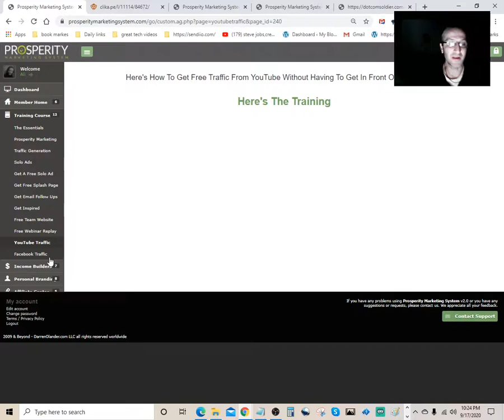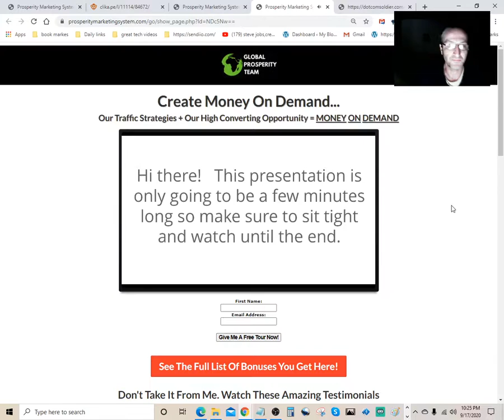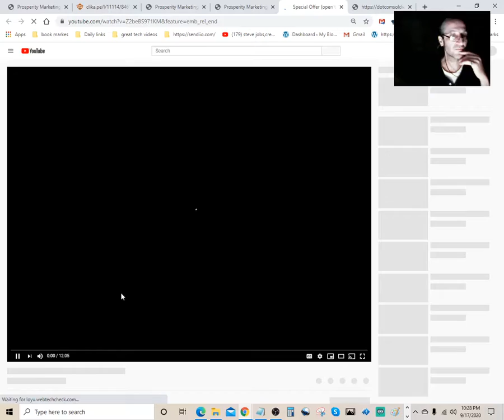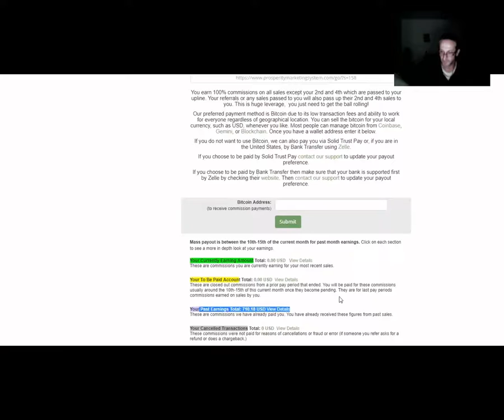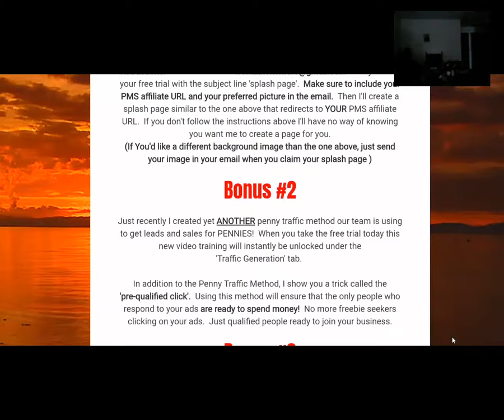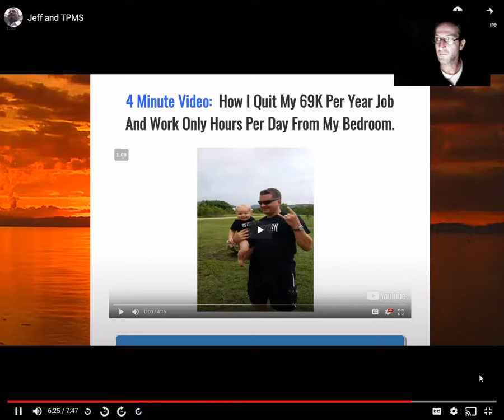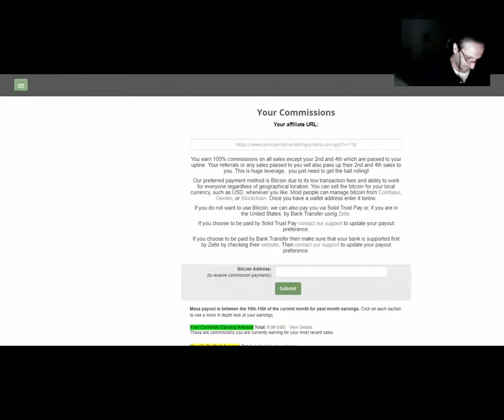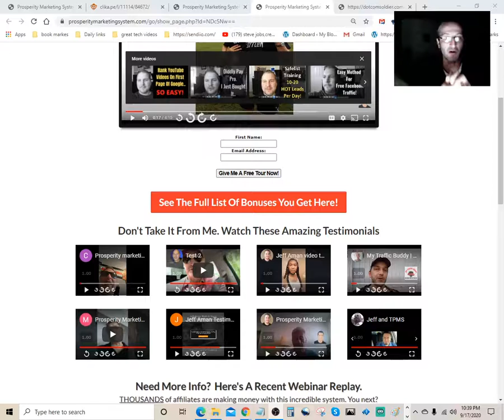💰Prosperity Marketing System🔴Make Money at Home🟡